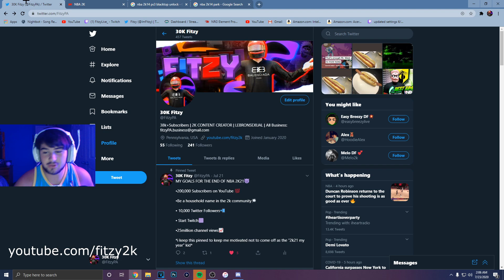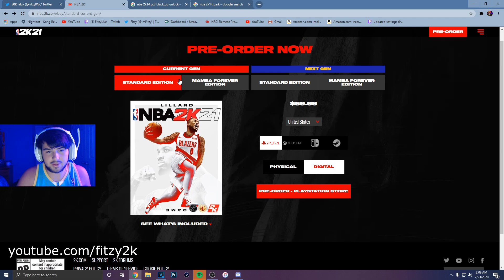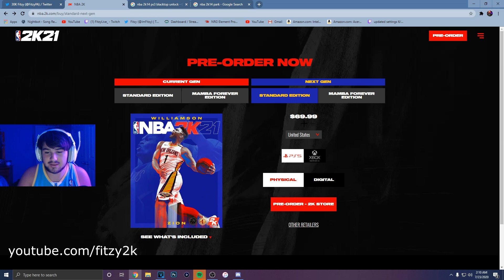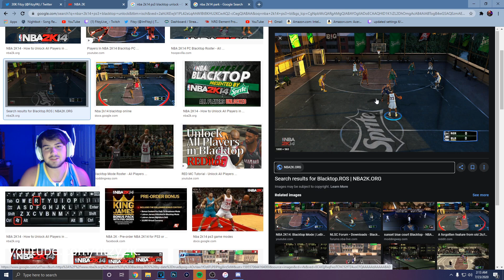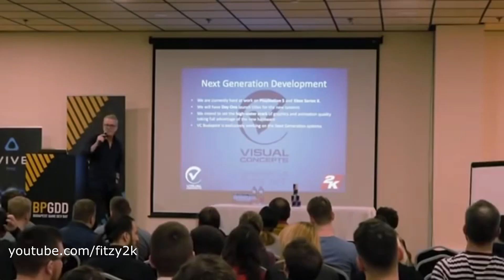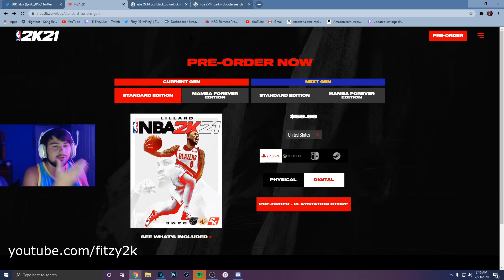NEW NEIGHBORHOOD AND AFFILIATIONS CONFIRMED IN NBA 2K21! NEW NEXT GEN 2K21 NEWS!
NEW NEIGHBORHOOD AND AFFILIATIONS CONFIRMED IN NBA 2K21!

Add Me on XB1- Fitzy on YT

Add Me on PS4- FitzyAF

➤My Equipment

-Webcam- Logitech